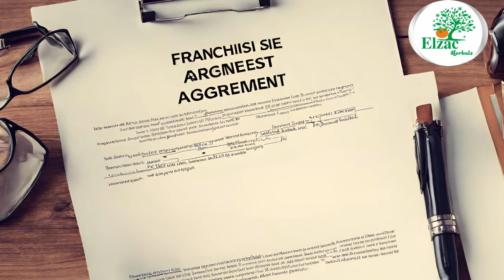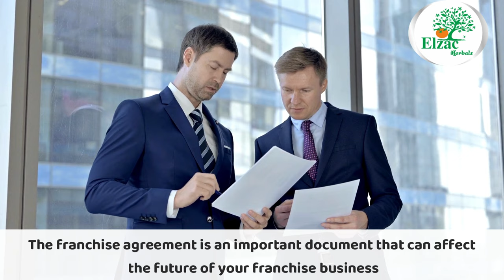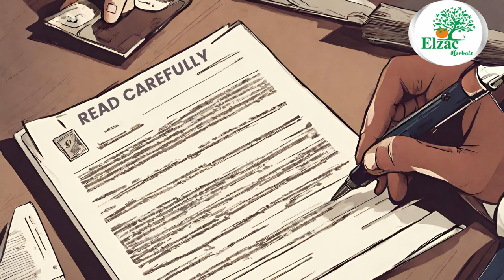Ayurvedic Pcd Franchise Success Course - Chapter #5: The Franchise Agreement